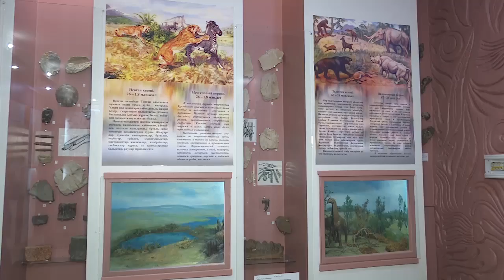Останки древнего крокодила нашли в Костанайской области